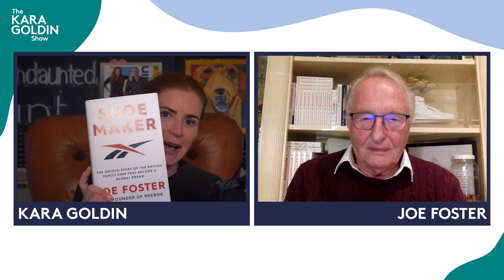#219 - Joe Foster - Founder of Reebok and Author of Shoe Maker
Joe Foster is a runaway success story in the world of athletic footwear. Hear how the co-founder of Reebok went from working for his dad’s shoe company to breaking out in brother and launching what would become one of the leading global shoe brands. Tune in to learn more about Joe’s amazing journey on this episode of TheKaraGoldinShow

Timestamps:
00:00 - TKGS Intro
00:18 - Introducing Joe Foster
02:12 - Growing Up During WWII
09:40 - The inspiration behind Reebok
17:58 - Reebok’s deal with Lawrence Sports
25:20 - Reebok’s launch into the US
33:09 - The creation of the Reebok Freestyle
39:02- Where to keep up with Joe and Reebok

LinkedIn Talent Solutions - LinkedIn Jobs helps you find the candidates you want to talk to, faster.

Wix - Head over to Wix dot com and create your website today.

Enjoying this episode of TheKaraGoldinShow? Let Kara know by clicking on the links below and sending her a quick shout-out on social or reach out to Kara Goldin directly at

ClubHouse: @karagoldin